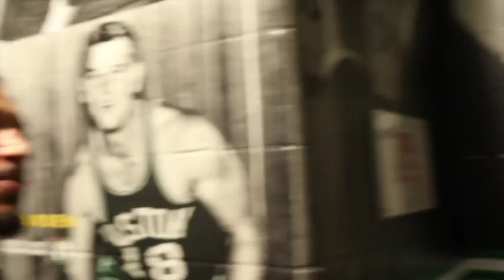'IDIOT! -DONT WASTE MY ******* TIME' -EDDIE HEARN RAGES AT DEONTAY WILDER, REACTS TO ANDRADE WBO WIN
'DONT WASTE MY TIME' - EDDIE HEARN RAGES AT DEONTAY WILDER, REACTS TO ANDRADE WBO TITLE WIN